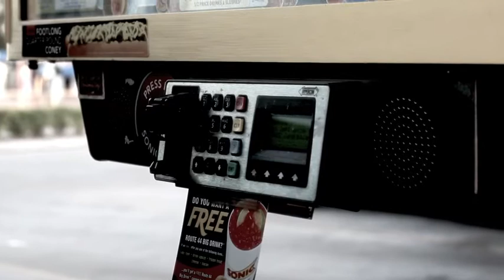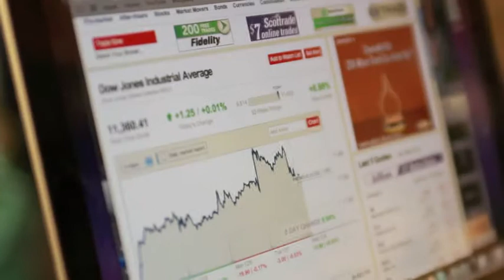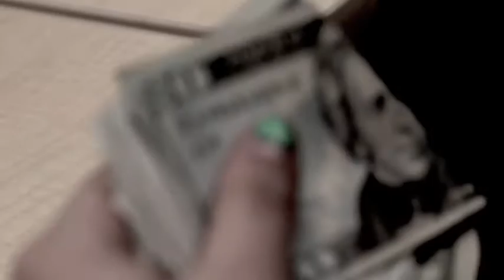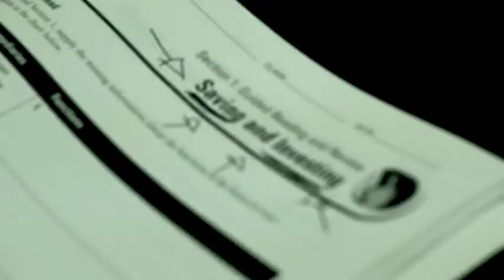Black & Yellow (Economics Remix)